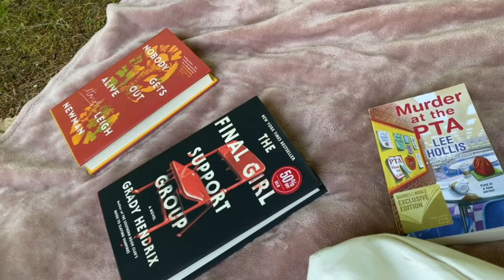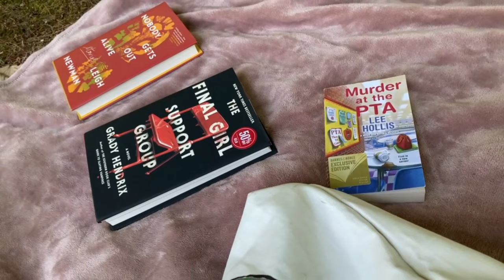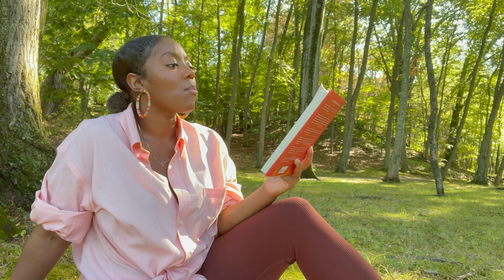Two Books, One Stone | A Very Unspooky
I really wanted to have a psychological thriller/magical Halloween readingvlog moment, but it didn't pan out quite the way I intended. I'm still learning what I like and enjoy, and I have to be comfortable with the fact that it may take me some time. I'm considering this spookytbr a fail, but honestly, real life has been the spookiest thing I've seen in a while. Onward Ho to our holiday season list.

Books Mentioned:

The Final Girl Support Group- A Novel by Grady Hendrix
Murder at the PTA- Lee Hollis
Nobody Gets Out Alive- Leigh Newman